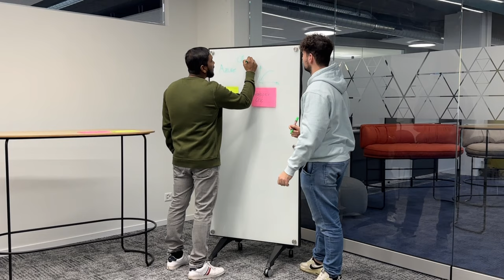Wir wünschen frohe Weihnachten!